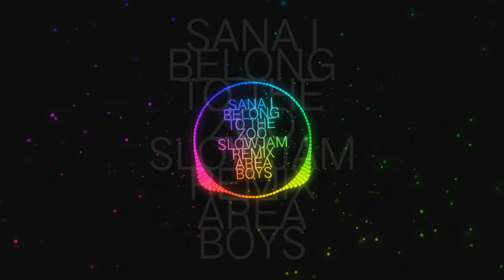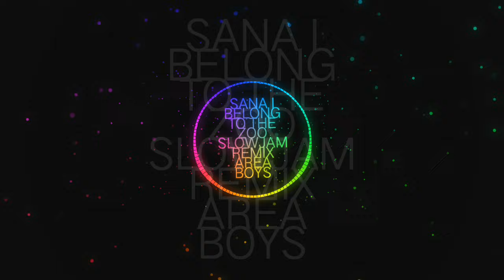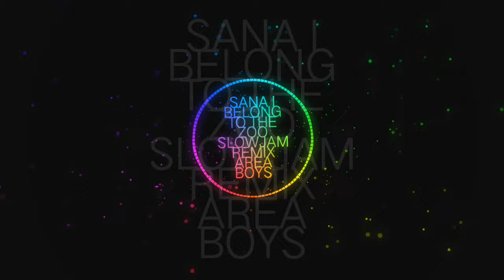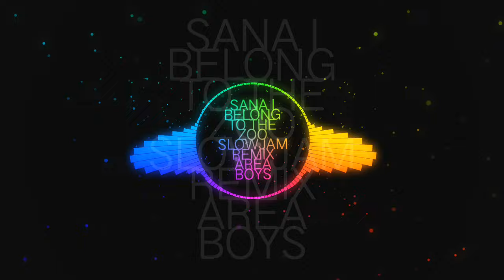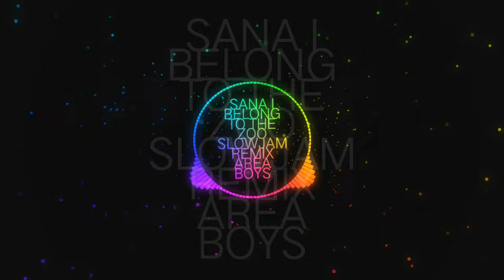SANA I BELONG TO THE ZOO SLOWJAM REMIX AREA BOYS(Link in the pinned comment)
Sorry for Low Quality Video✌

Just newbie in mixing lang po😊
Practice² Lang Ni Libre Suya🤧
Pls.Support Me Guys😊